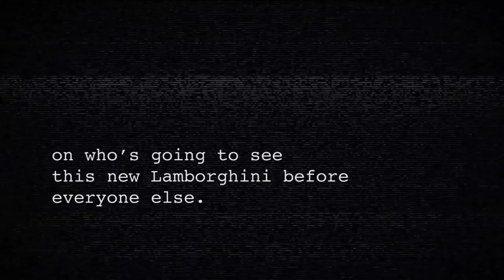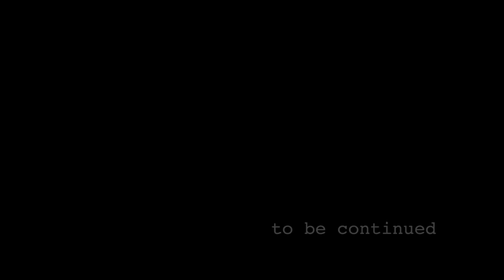Lamborghini Hexagon project Episode 1